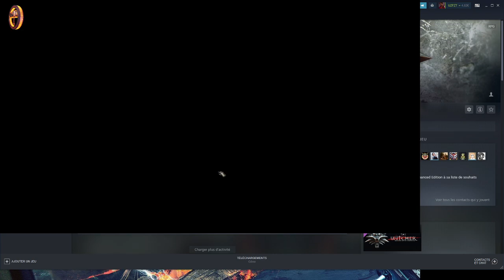The Witcher • Trahir pour mieux manger, et j'parle pas d'un repas ｢streamer: Yadar｣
Vous avez vu le nouveau fond ? Il est beau hein ?  🤗